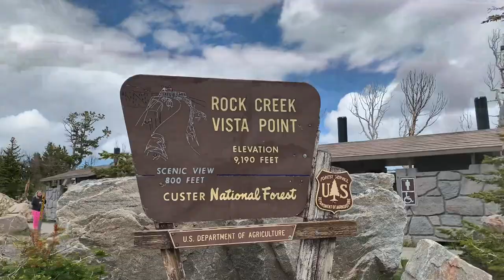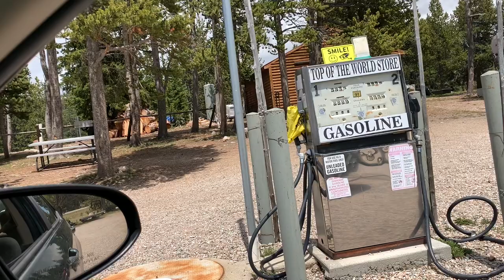RED LODGE TO YELLOWSTONE [THE MOST BEAUTIFUL DRIVE IN AMERICA]